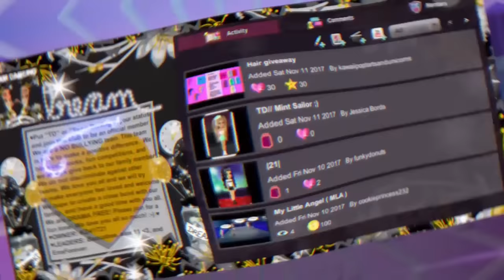Me Irl On MSP Challenge!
I made myself look like me irl (in real life) but on MSP! I'm like 8 months late to this challenge, but it's all good.

MSP ACCOUNTS:
US → KD41721, Kandi Kisses
UK → KD4172
PL → OfficialKatieDarling
TR → OhDarlin